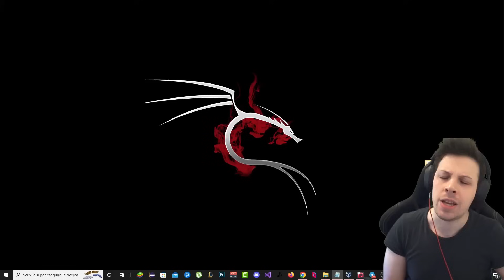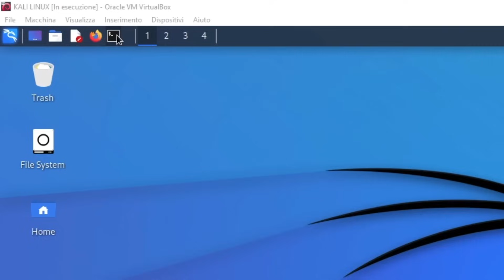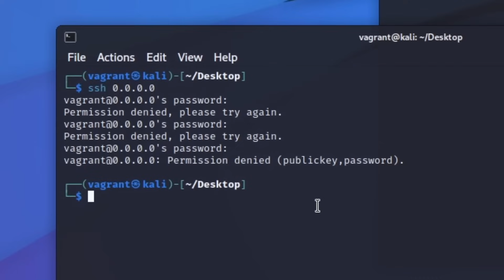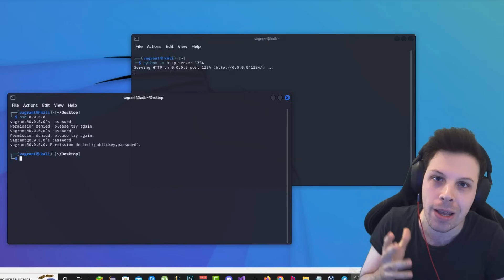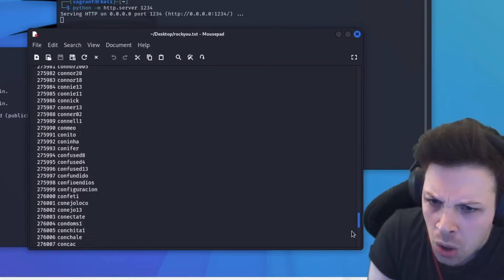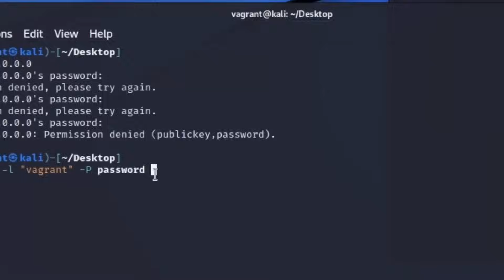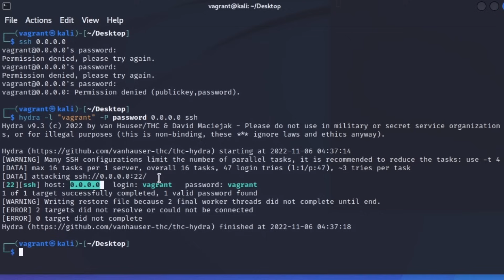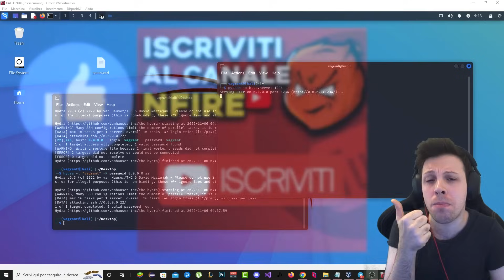Come HACKERARE una PASSWORD con Kali Linux 🔒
Come hackerare un account con Kali Linux e difenderci dagli attacchi degli Hacker grazie alla sicurezza informatica. Conoscere quali password NON utilizzare ci aiuta a rendere i nostri account più sicuri! Oggi faremo un PENETRATION TEST e impareremo quanto è importante difenderci creando password sicure!

⚠️⚠️⚠️VIDEO A SCOPO EDUCATIVO⚠️⚠️⚠️
Le operazioni mostrate in questo video sono state svolte su piattaforme create ad hoc a scopo educativo e dimostrativo.
Non imitate quanto mostrato se non sotto ESPLICITA autorizzazione e imparate l'informatica DIVERTENDOVI.

✅ Video Raccomandati
Qui trovi la VIRUS SAGA